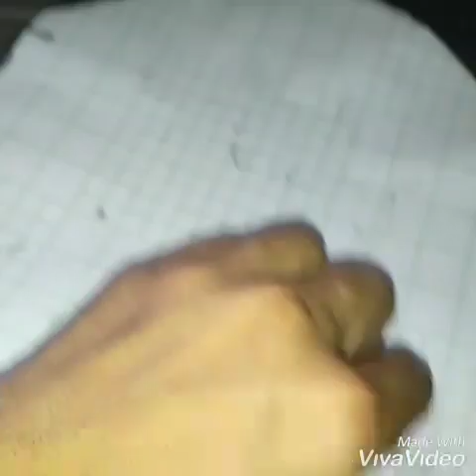రాగి రొట్టెలు Ragi rotilu